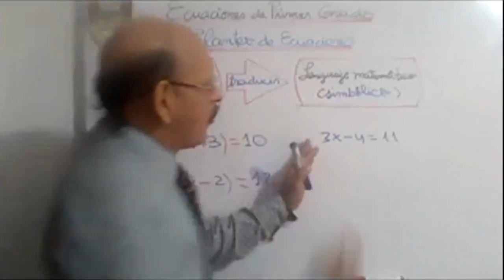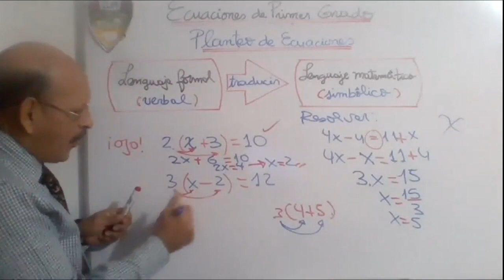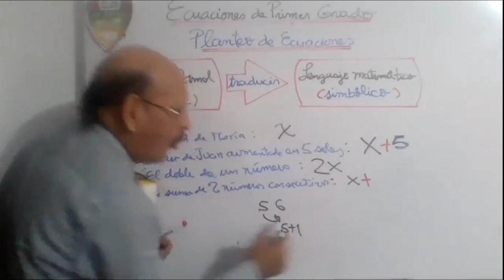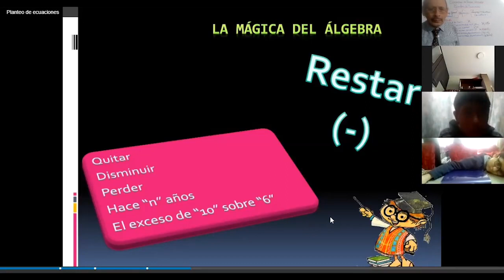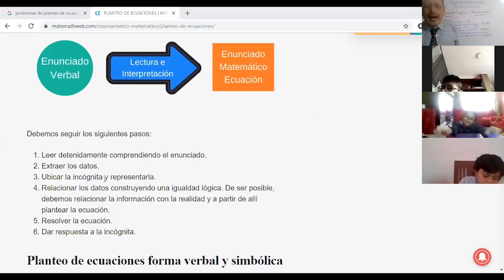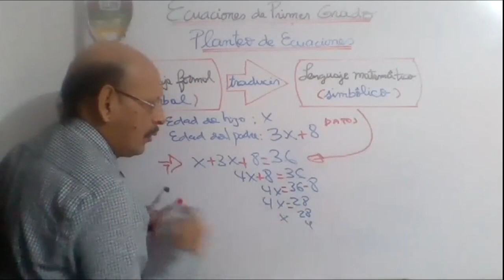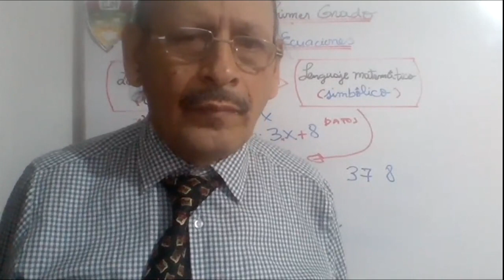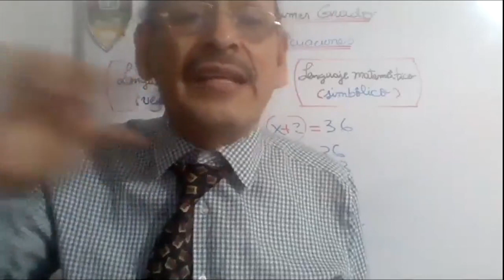Tema: PLANTEO DE ECUACIONES DE PRIMER GRADO Grado: 5°GRADO PRIM Curso: MATEMÁTICA Fecha: 14/07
Tema: PLANTEO DE ECUACIONES DE PRIMER GRADO
Grado: 5°GRADO PRIM
Curso: MATEMÁTICA
Fecha: 14/07
Prof: SUAREZ